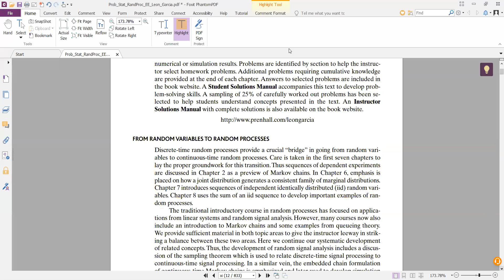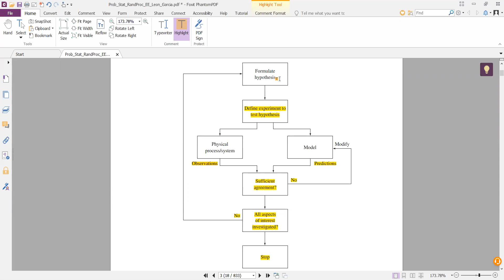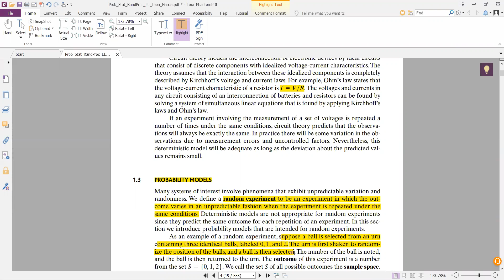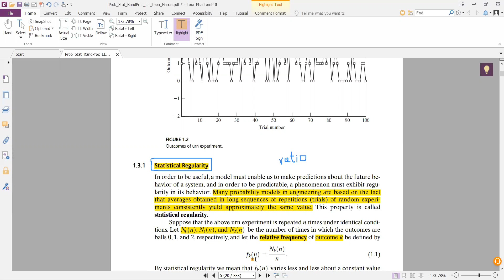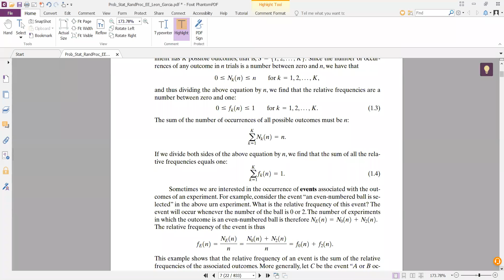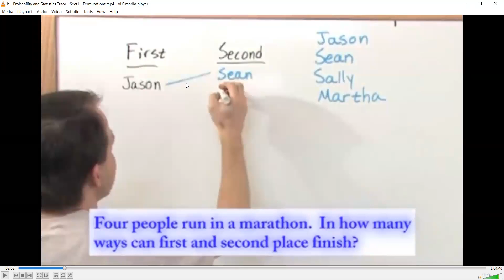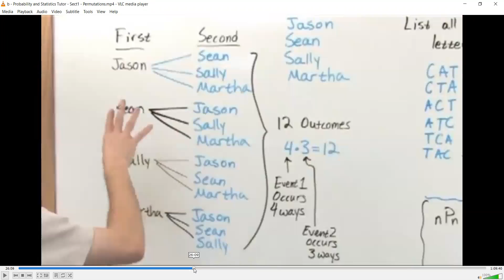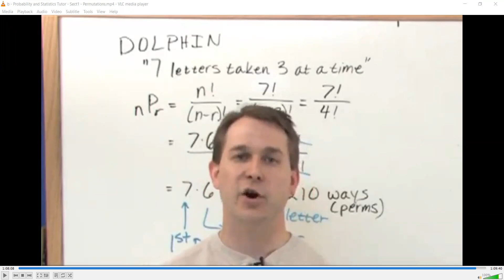Lecture 1 Applied Probability and Statistics